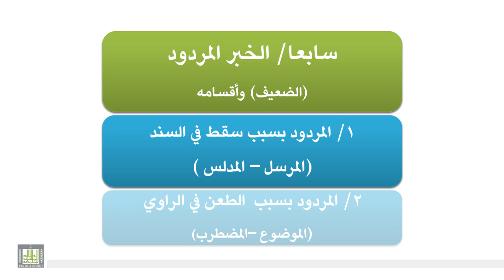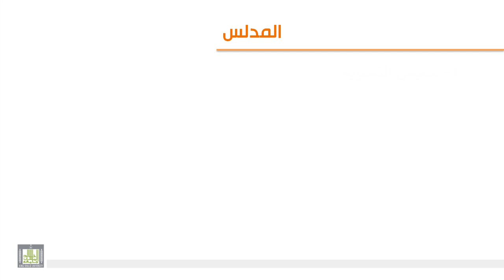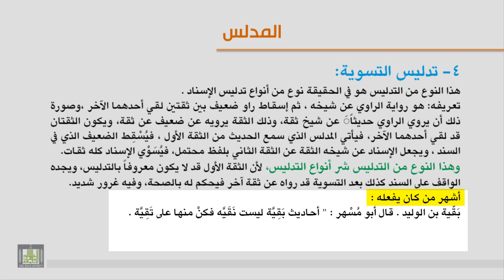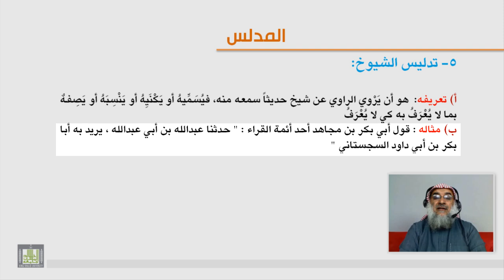الوحدة السابعة - الحديث المدلس -1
تعريف الحديث المدلس وأقسامه - الفرق بينه وبين الإرسال الخفي ومثاله- تدليس التسوية وتدليس الشيوخ